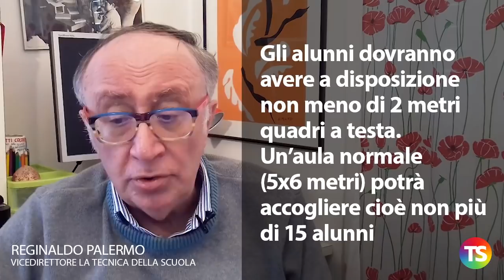Riapertura scuole a settembre, orari ridotti, trasporti difficili e personale insufficiente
– In attesa delle Linee Guida nazionali le Regioni hanno già stilato un proprio documento con una serie di proposte
– Gli alunni dovranno avere a disposizione non meno di 2 metri quadri a testa. Un’aula normale (5x6 metri) potrà accogliere cioè non più di 15 alunni
– I docenti dovranno fare lezione stando seduti in cattedra e non potranno muoversi fra i banchi; niente lavoro di gruppo per gli alunni
– Gli ingressi saranno scaglionati, ed è probabile che studenti e personale docente e Ata dovranno autodichiarare le proprie condizioni di salute
– Non è prevista la rilevazione della temperatura corporea, le mascherine saranno obbligatorie negli spazi comuni, la ricreazione si farà in aula
– Per la mensa ci saranno pasti serviti in monoporzioni, con piatti e posate monouso
– Le Regioni chiedono al Ministero più docenti e più collaboratori scolastici
– I locali scolastici, soprattutto bagni e palestre, avranno bisogno di una pulizia più frequente
– Non mancano le polemiche sull’idea che finita la propria lezione ogni docente debba pulire e disinfettare la propria cattedra
– I sindaci potranno intervenire con procedure rapide per adeguare i locali scolastici ma i tempi sono davvero troppo stretti
– E c’è il problema molto complesso dei trasporti. Come si farà a mantenere il distanziamento fra gli alunni su scuolabus e mezzi pubblici?
– Appare sempre più probabile che almeno per qualche mese l’orario scolastico dovrà essere rivisto
– Le linee guida dovranno essere adattate alle diverse realtà locali con conseguenze imprevedibili sulle modalità di funzionamento delle scuole.